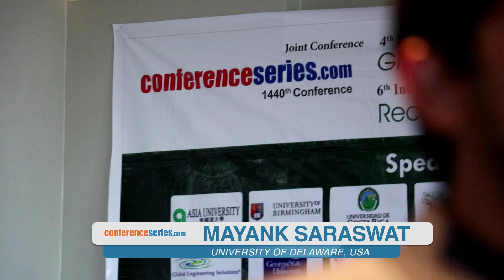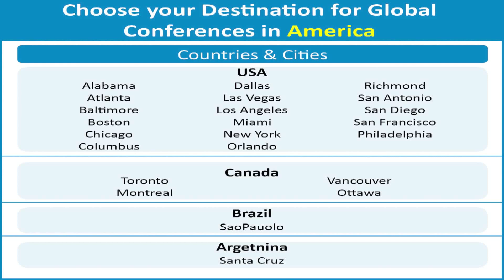Mayank Saraswat University of Delaware, USA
Mayank Saraswat is a second-year Master's student in Energy and Environmental Policy at the University of Delaware. With a background in Chemical Engineering
from one of the most prestigious institutes in India, IIT BHU, he worked with Reliance Industries for over 2 years on biofuel extraction technologies. After moving
to Delaware in August 2016, he has been continuously involved in Energy Effi ciency projects at the university. In 2017, he was selected as an EDF Climate Corps
fellow at CA technologies. He helped advance CA's sustainability goals and presently is working on affordable sustainable solutions for underprivileged sections of
the economy, through innovative financing mechanisms. He remains highly motivated to advance sustainability in those parts of the community which are underrepresented.